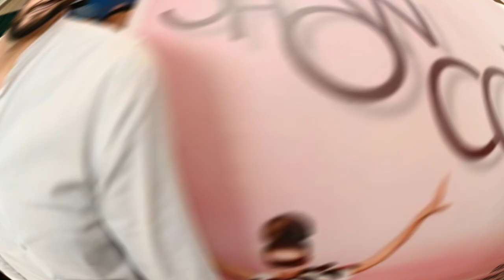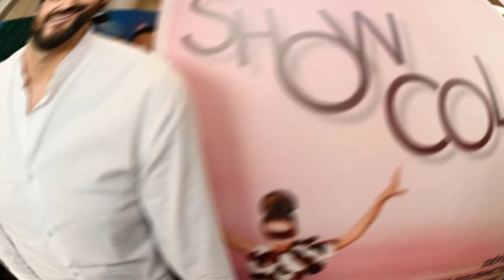Cyril Lignac a aussi été cambriolé chez lui !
Le célèbre pâtissier qui officie sur M6 a été victime d'un cambriolage. Une information dévoilée par "Le Parisien". Mais bonne nouvelle, ceux qui s'en sont pris aux biens de Cyril Lignac ont été interpellés. Voici les premières explications.